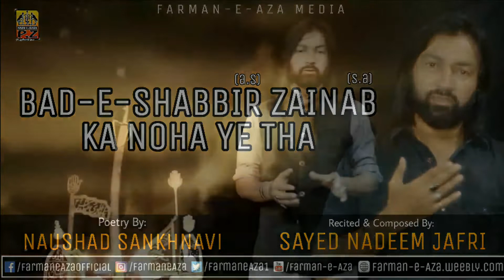Nohay 2018 | BADE SHABBIR(a.s) | Syed Nadeem Jafri | Muharram 1440 | Nohay 2018-19 | FAM Official HD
New Noha 2018 | Muharram 1440 Hijri 2018

Noha:
BAD-E-SHABBIRع ZAINABس KA NOHA YE THA

Reciter: Zakir-e-Aza SYED NADEEM JAFRI

Poetry: NAUSHAD SANKHNAVI

Audio: SHER SINGH

Video: KUMAIL JAFRI

Editing: FARMAN PAYAMI

Creative Design: PAYAMI DESIGNS

Release:
FARMAN-E-AZA MEDIA

☆• Related Searches •☆